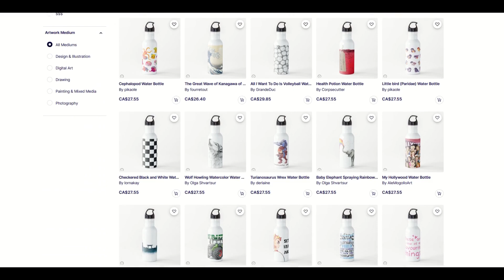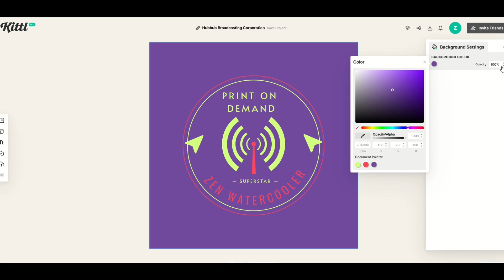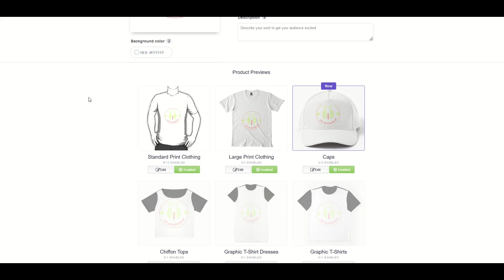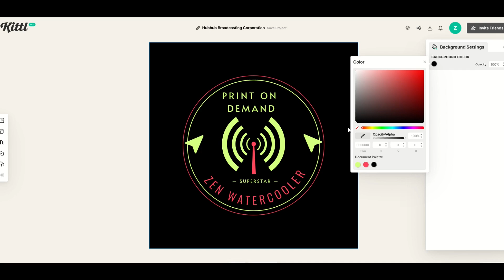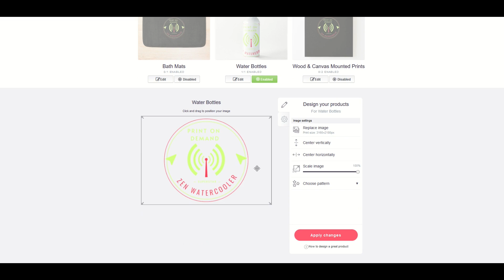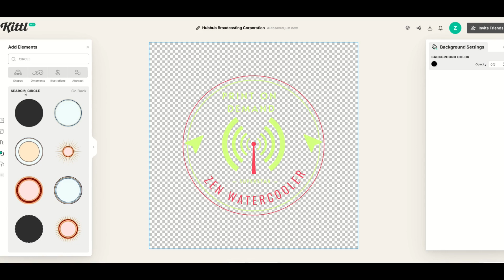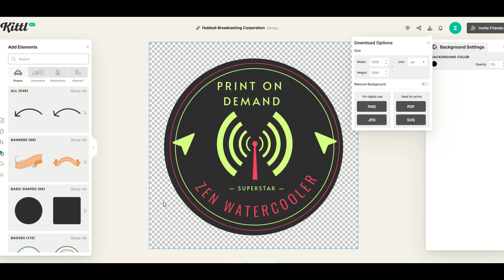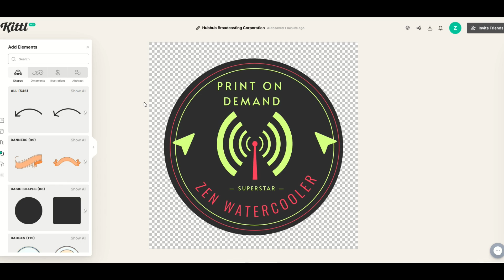Use KITTL To Create STICKERS on REDBUBBLE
Kittl is a great website that enables designers to create amazing graphics in seconds. In this video I cover STICKERS (which can be different than T-SHIRTS) on Redbubble. There are a couple of tips and tricks you can use to make your stickers stand out and make sales!!

Kittl works right in your web browser (no software is needed). It is complete with fonts, an illustration library high-quality templates and much more without the need for expensive software (and hours to learn them). Just click, add, edit and CREATE!

Timestamps:
00:00 What is Kittl?
00:17 Templates
01:33 Backgrounds
03:06 Sticker Method #1
05:00 Sticker Method #2